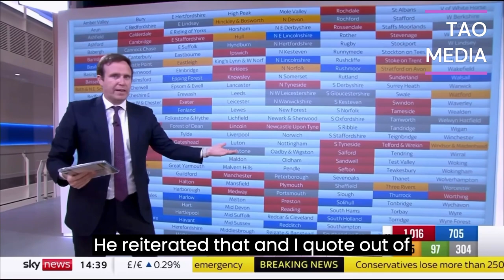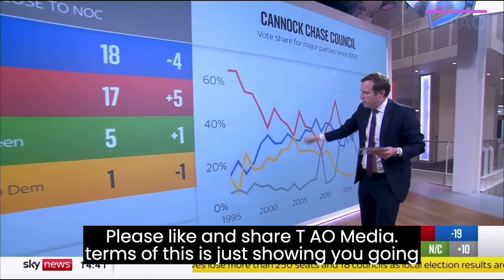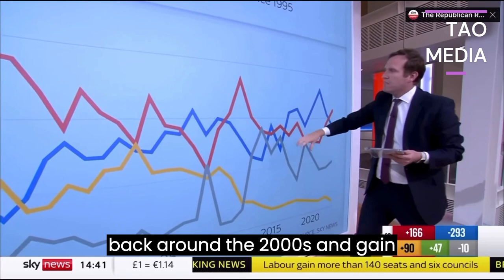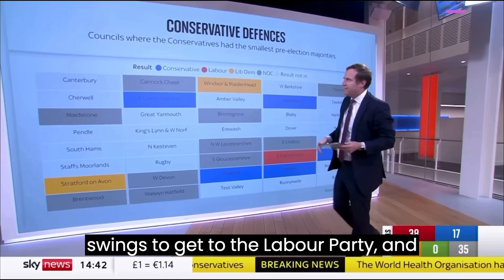RISHI SUFFERS HEAVY LOSSES IN THE LOCAL ELECTION IN THE HANDS OF LABOUR AND LIBERAL DEMS